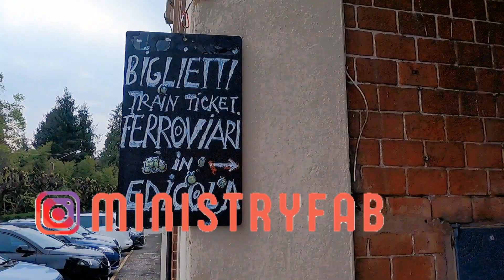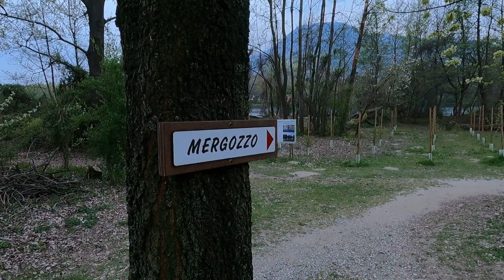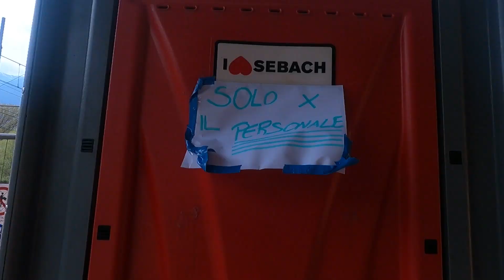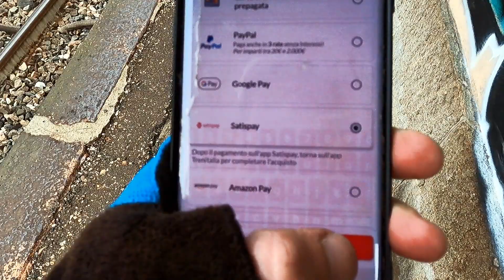Ciclovia del Toce! Mi succede di tutto !!!!!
Questa è la terza volta che provo a fare questo percorso!

CAPITOLI
Stresa: 00:00
Si parte: 01:07
Su e giù: 02:10
Spiaggia di Feriolo: 03:30
Sul Toce: 04:25
Da casa mia: 05:24
Mergozzo: 06:11
500 anni: 07:23
Si torna in treno: 08:43

LA MIA ATTREZZATURA DA MTB E VIAGGIO
Il mio zaino 30 lt mtb che uso anche in viaggio
Le mie luci per la bici
Powebank da 20000 ah (fino a 6 ricariche smartphone)
Powebank da 10000 ah
Supporto per Go Pro/Action cam metallico
Supporto cellulare per manubrio bici
Borsa porta borraccia sottosella da 1 lt
Set 20cartucce CO2
Pompa CO2
Pinza per catena
Supporto da parete bici fino a 40 kg
Kit attrezzi coni, frusta, rimozione catena , pignoni
Calibro per misurare la catena
Treppiede per smartphone-camera H 50-172 cm
Stabilizzatore a 3 assi per Smartphone Hohen
Tacchette da ghiaccio antiscivolo
Pedali Crankbrothers
Guanti MTB touchscreen
Berretto sottocasco invernale
Levagomme Schwalbe
Drone Dj Mavic
Alcol Isopropilico (petrolio bianco) per pulizia pastiglie e dischi
Sacca idrica Camelbak 2 lt
Cavalletto per pulizia e manutenzione bici
Kit riparazione camere d’aria
Nastro telato americano per riparazioni

PROVA AMAZON PRIME GRATUITAMENTE: